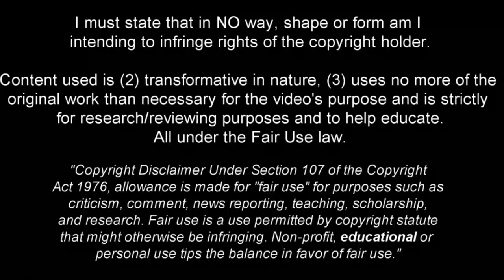Fabián Ruiz - Full Season Show - 2022ᴴᴰ